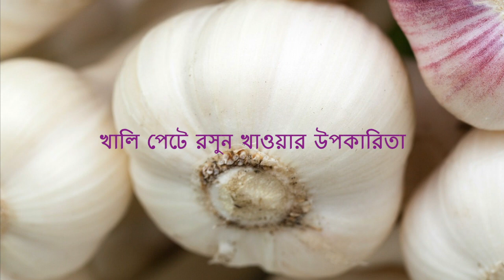Benefits of eating garlic in an empty stomach II See What Happens Eat Garlic On Empty Stomach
Garlic has a solid smell, however even a more grounded capacity to overcome sickness. Numerous individuals have discovered that garlic can really alleviate the indications of hypertension. It not just directs the flow, it additionally forestalls different heart issues and invigorates the correct capacity of your liver and bladder. Researchers have directed numerous investigations and the outcomes demonstrated that when you expend garlic before you eat or drink anything it will just build its capacity, making it a to a great degree solid characteristic anti-infection. Garlic is an incredible healer for in the event that you have respiratory issues. A few ladies trust it treats and counteracts pneumonia, lung blockage, bronchitis, hack, and that's only the tip of the iceberg. Expending a whole garlic globule regular treats the manifestations of tuberculosis. Its therapeutic properties are best accessible on the off chance that you are expending it crude or somewhat sautéed. Make this imbuement for treating maladies like this. You'll require 700 grams of refined sugar, 1000 grams of water, and 200 grams of garlic. Heat up the water with the garlic and include sugar. Take 3 tablespoons of it consistently. Rather than sugar, you can utilize crude nectar. For relieving the side effects of ceaseless bronchitis, you'll require a custom made blend. You will require 100 grams of 90 proof liquor, 40 grams of garlic, and a jug. Join these fixings in the container and let it drench for 6 days before preparing. Drink a measure of it consistently. Utilize indistinguishable blend from above. Include 30 drops of it in high temp water and include mint concentrate and drink. Make the most of its advantages. It couldn't be any more obvious, it isn't so awful. The taste and smell will bug you for two or three days. After you become accustomed to it, you won't have nothing to stress over. It's essential for you to comprehend that garlic secures your wellbeing on the off chance that you expend it routinely. In the event that you can't become acclimated to eating it on an unfilled stomach, blending it with your sound suppers is the slightest you can do. These advantages should be imparted to your companions.